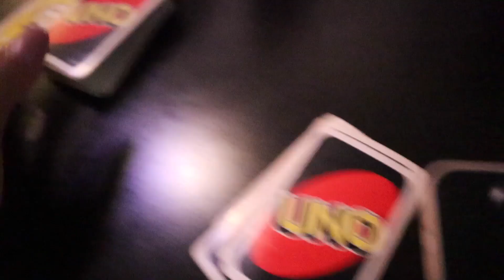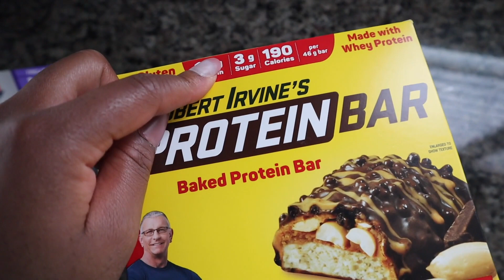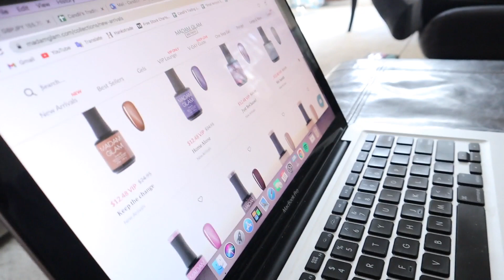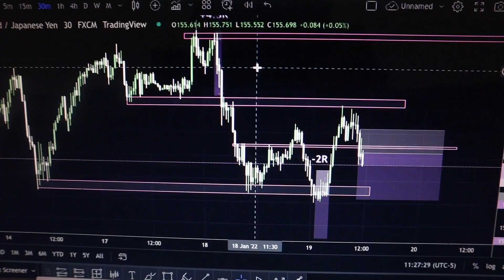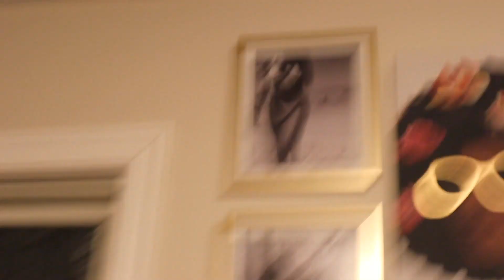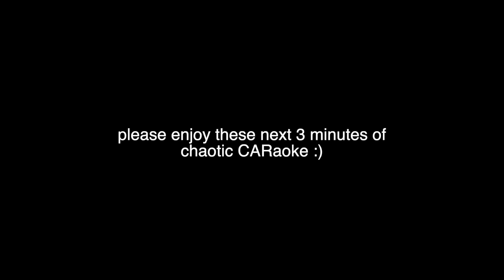A chaotic "week in my life" vlog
Between shovelling snow after the worst Toronto snowstorm in 20+ years, to losing my voice singing with my friends, it was a very chaotic and fun week. Hope you enjoy!